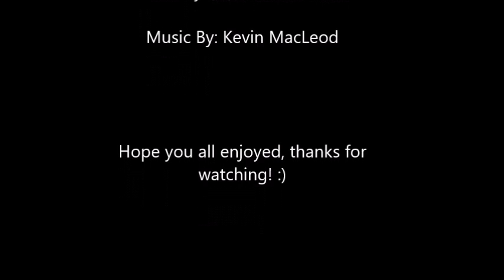Jerusalem Cricket Mating Attempt #1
This attempt ended unsuccessfully, instead of biting her hind tibia and then positioning himself to hook up like he was supposed to, he went for her face, and ended up biting the plastic on the side of the cage. Then later, (off camera), he went after her tough-skinned belly, (which did not harm her). The female ended up biting him on the back, causing him to bleed, so I removed him. The wound has scabbed up though, so in a few days I will be trying to mate him again!